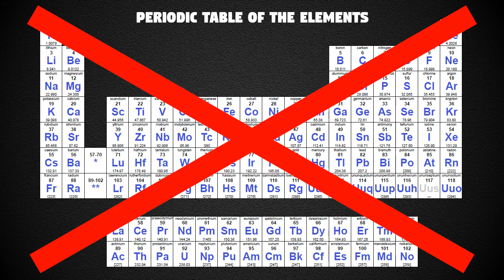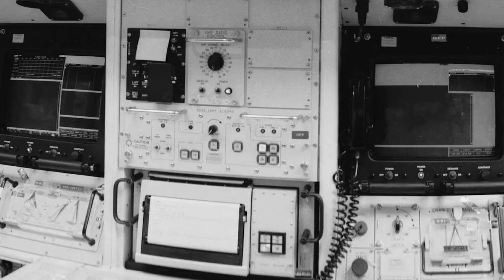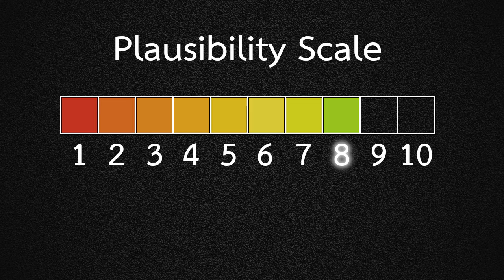Are Ghosts Too Mysterious To Exist? - Amazing Unexplained Phenomena